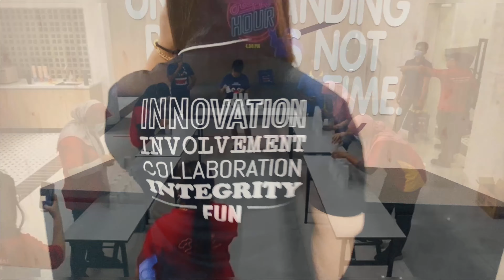Bobba Fitz Produk Testimoni B-Roll